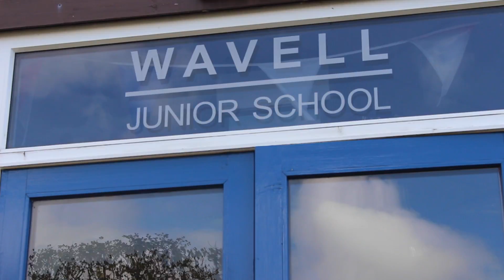Wavell Community Junior School, North Yorkshire - Promotional Video 2015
Wavell Community Junior School
Wavell Road
Catterick Garrison
North Yorkshire
DL9 3BJ
UK